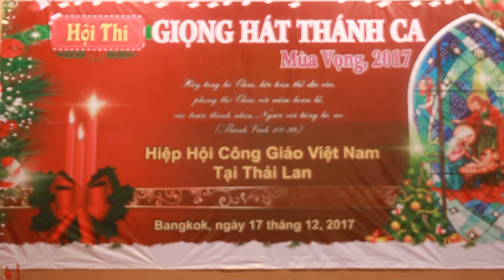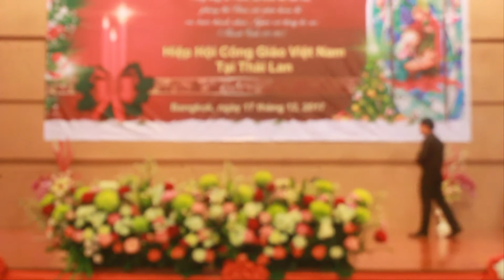Xanh trời Noel - L.m F.x Nguyễn Tiến Dũng